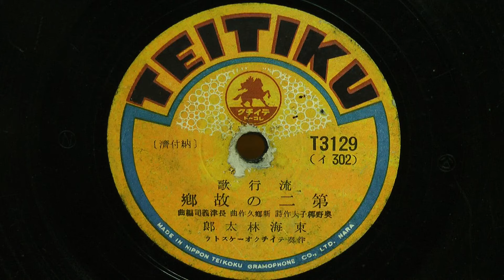第二の故郷(東海林太郎)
昭和16年(1941年) TEITIKU 流行歌
作詞：奥野椰子夫
作曲：新郷 久
編曲：長津義司
歌唱：東海林太郎
伴奏：テイチク オーケストラ
T3129(イ302)